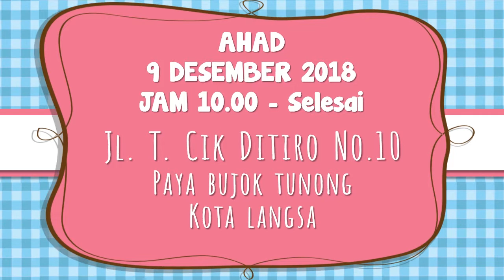Jasa Video Undangan Motion graphic Aqiqah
Undangan acara Azimah di Medan
buatinvideo.com merupakan startup digital kreatif yang menerima pembuatan desain dan pembuatan video. Video animasi, motion graphic, portofolio, invitation, promosi, video undangan serta berbagai video undangan lainnya.

 info selanjutnya hubungi  :
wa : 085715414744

Jasa Pembuatan Video Animasi
jasa pembuatan video ucapan
jasa video
jasa pembuatan video
jasa video undangan
jasa video explainer
jasa video promosi